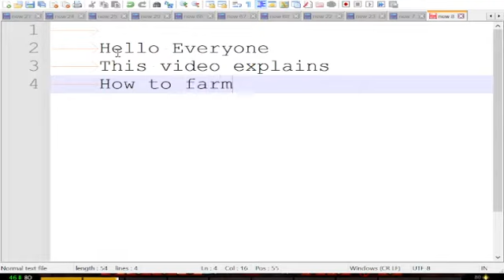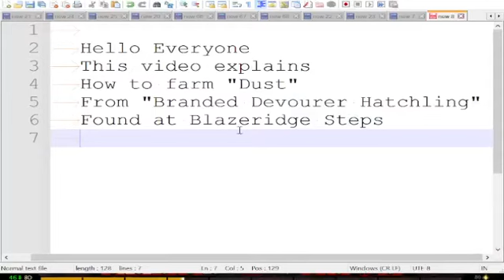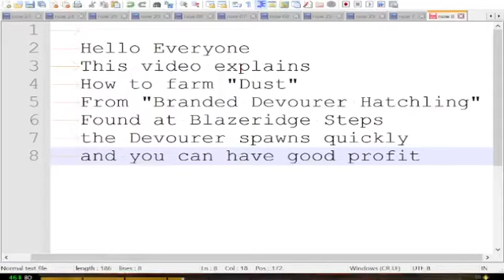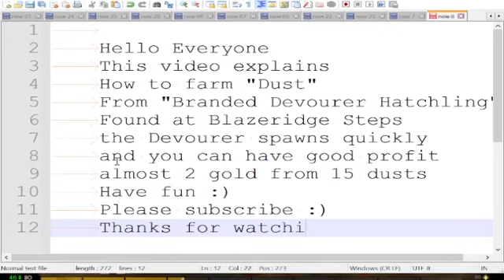Gold Farming - Guild Wars 2 - Pile Of Radiant Dusts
This video explains pile of radiant dusts for good gold profit